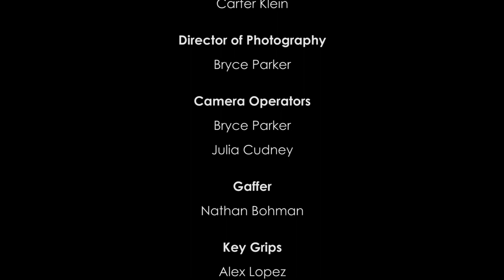BLISS - Student Production - Dixie State University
BLISS
Written & Directed by Don Barfuss

Produced by Phil Tuckett and the DSU Film Program
Intro to Digital Film, Fall 2017 - Dixie State University